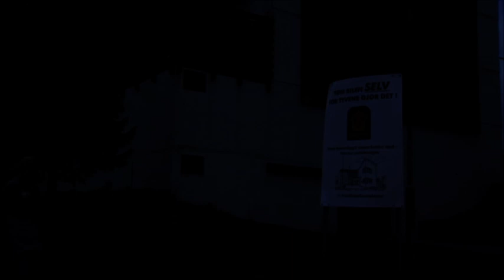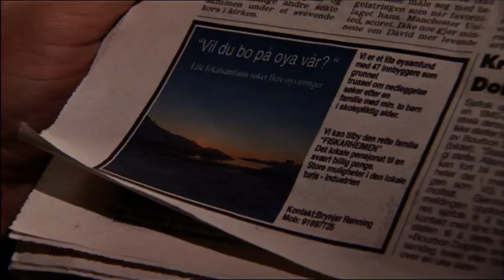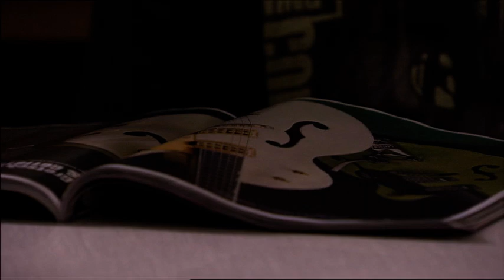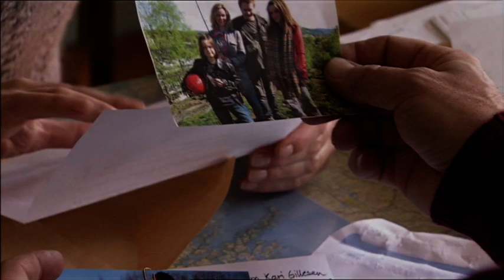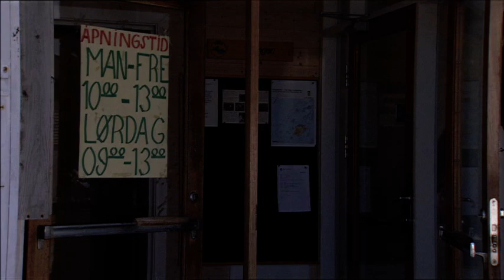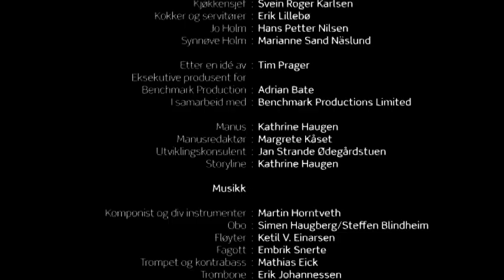Himmelblå S01E01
Norsk dramaserie. Marit er kokk i Oslo og har aleneomsorg for Iris (14) og Robin (8). Bestevennen Kim er redningen når hun ikke strekker til, og det er ofte. På det naturskjønne Ylvingen trues skolen med nedleggelse fordi de har for få elever, og i desperasjon annonserer øyværingene etter en barnefamilie i VG. Marit tror at dette er løsningen på alle hennes problemer og overtaler Kim til å reise med henne og barna for å begynne et nytt liv nordpå. Med Line Verndal, Edward Schultheiss, Sebastian Warholm, Elvira Haaland, Ketil Høegh, Lena Kristin Ellingsen, Hallvard Holmen, Ingrid Vollan og Terje Skonseng Naudeer. Regi: Eva Dahr.(1:24)